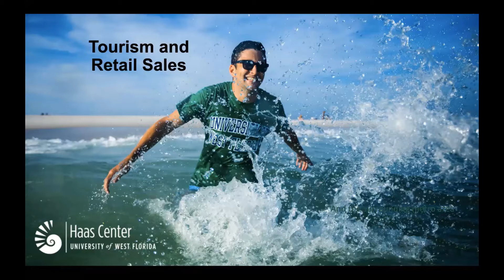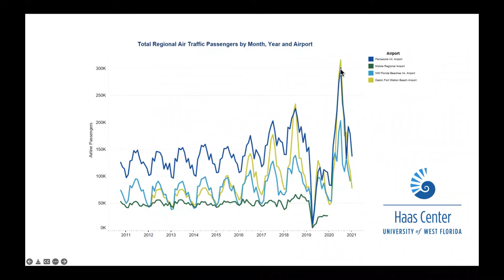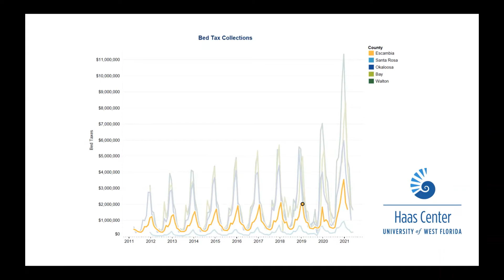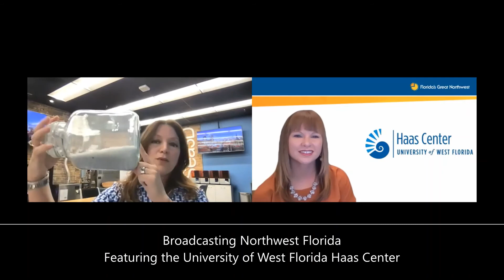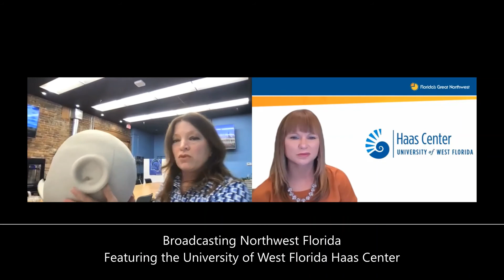Broadcasting Northwest Florida - UWF Haas Center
On today’s episode of BroadcastingNorthwestFlorida, Nicole Gislason, Executive Director of the University of West Florida’s Haas Center, speaks about the traditional services that the center can offer, including economic impact modeling and data visualizations. She also shows us what they’re making at the Sea3D additive manufacturing lab and talks about the services they offer to entrepreneurs and existing businesses.